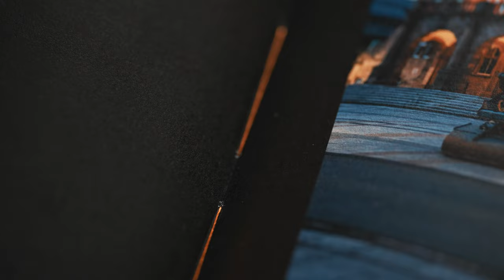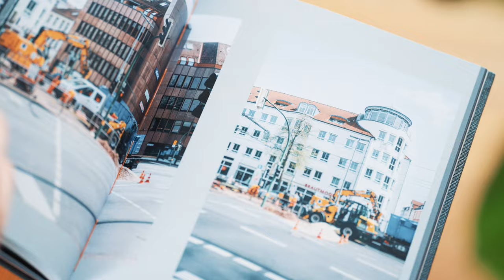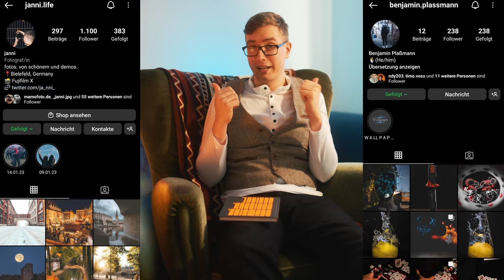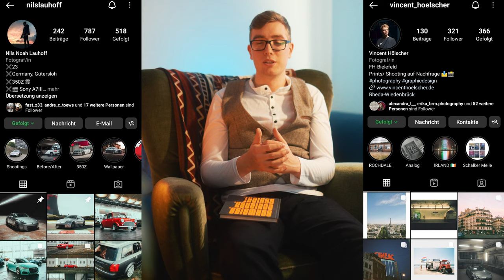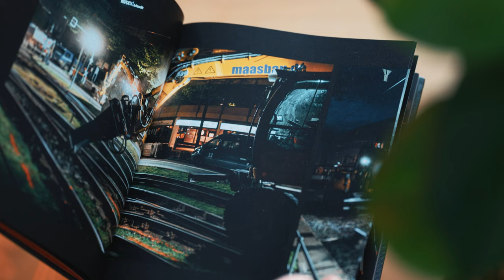Eigenes Fotobuch Prozess, Konzeption und Umsetzung | mit Maya Schorman SCHWEISS, SCHIENEN, SCHICHT.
Vom ersten Foto bis zum fertigen eigenen Buch. Die Story hinter dem Projekt. Prozess, Konzeption und Umsetzung.
Mit Maya Schorman [SCHWEISS, SCHIENEN, SCHICHT.]